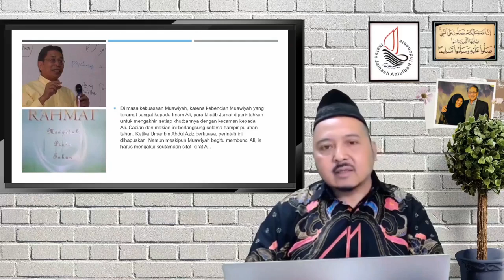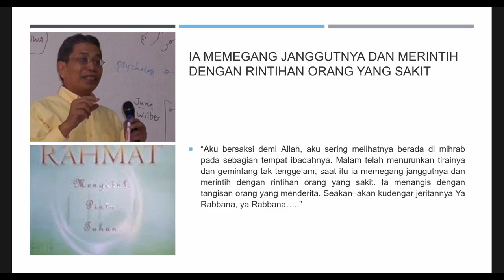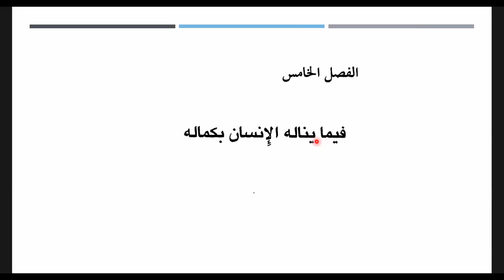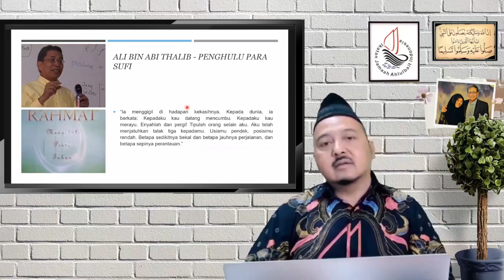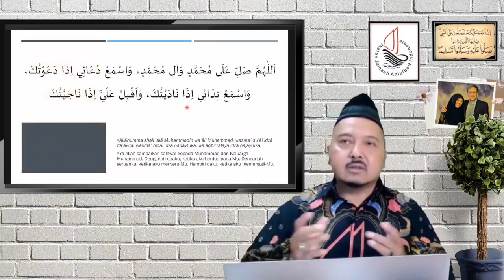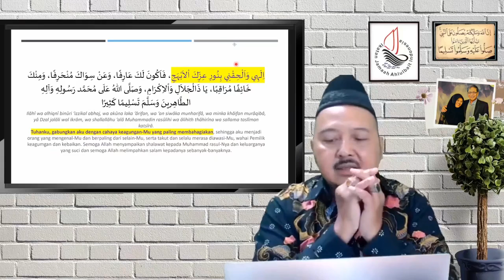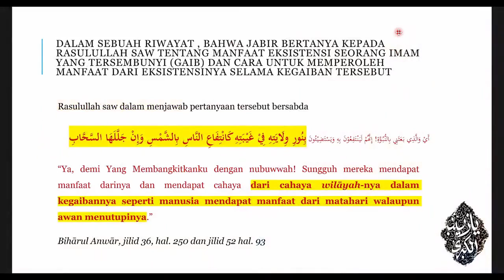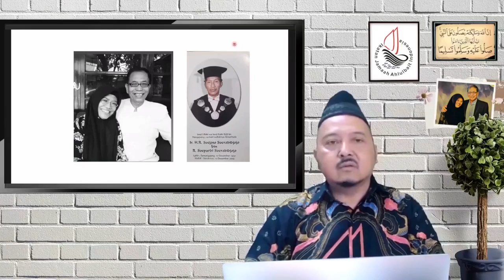Risalah Al-Walaayah: Af'al, Shifaat dan Dzat (Bagian 15)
Terimakasih